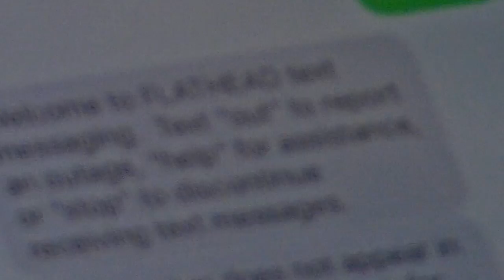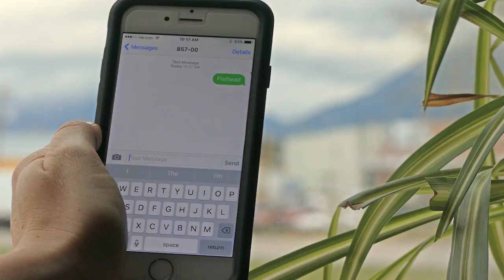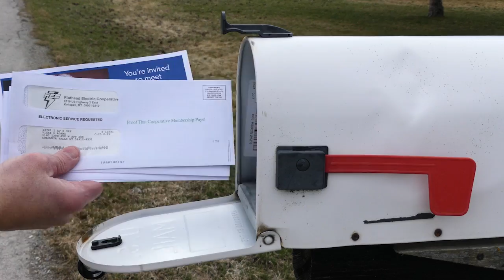Flathead Electric - Your Co-op... On the Cutting Edge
Flathead Electric Cooperative, Inc. has remained on the cutting edge of the energy industry this year with new energy saving programs, texting services, our mobile app and so much more!